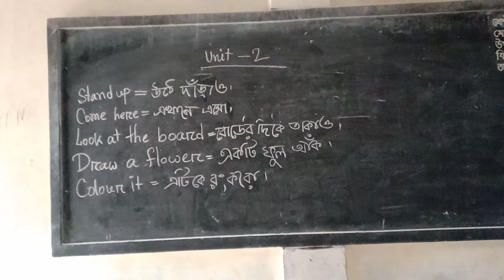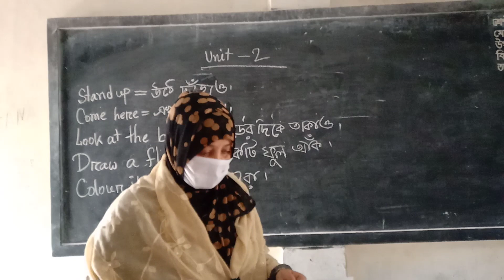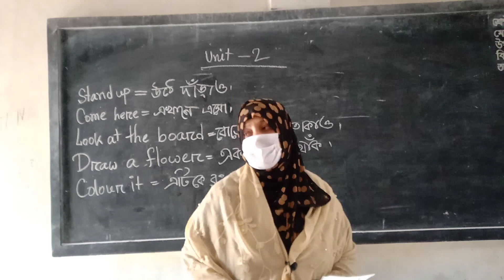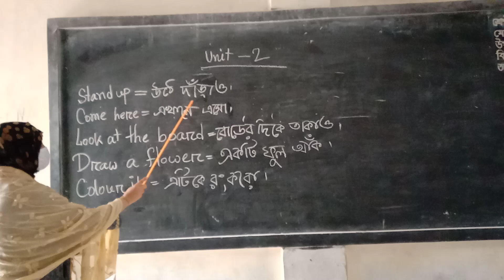Class:2 Subject:English Date:22/02/2021